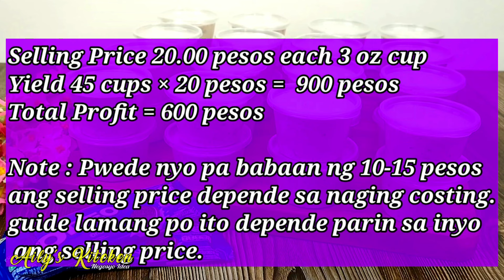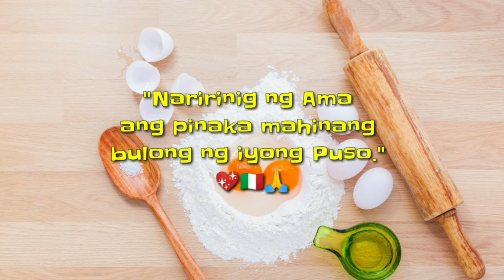Pwede Kumita Hanggang 900 Pesos! Negosyong Patok ngayong 2022!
Ingredients:
3 sachet Oreo vanilla cookies
1.1 liters Vivo whipping cream
390 grams Jersey vanilla condensed creamer

Costing:
Oreo vanilla cookies                  20 pesos
Whipping cream                         195 pesos
Vanilla condensed creamer      35 pesos
Packaging                                    50 pesos

Ingredients:
3 sachet Oreo vanilla cookies
1.1 liters Vivo whipping cream
390 grams Jersey vanilla condensed creamer

Welcome to Ailys Negosyo Idea

I love cooking especially food business ideas,
and I would like to share some good ideas for ​​selling food at an affordable price.